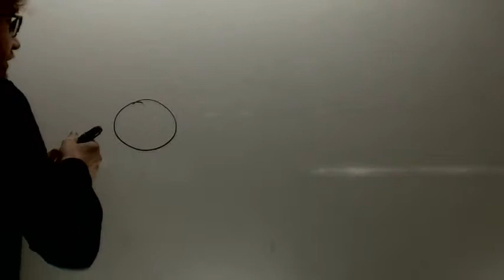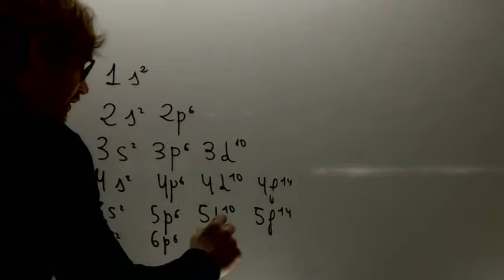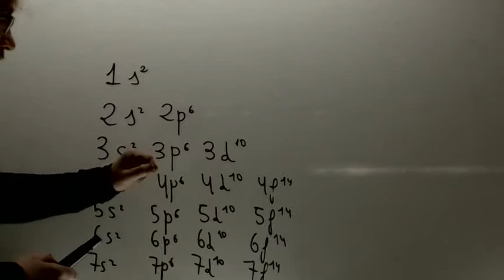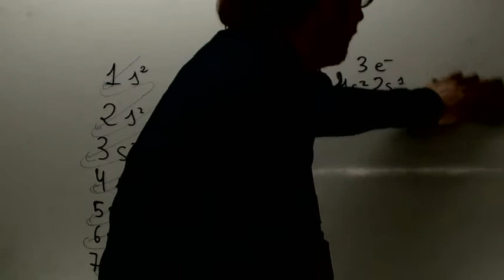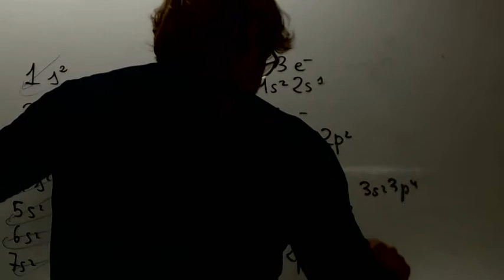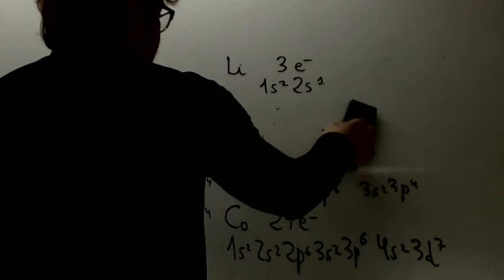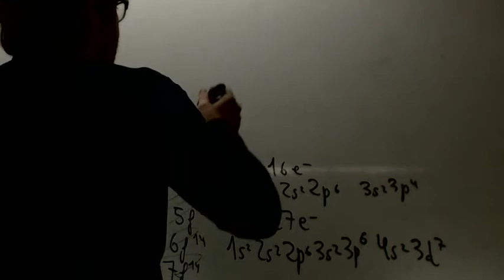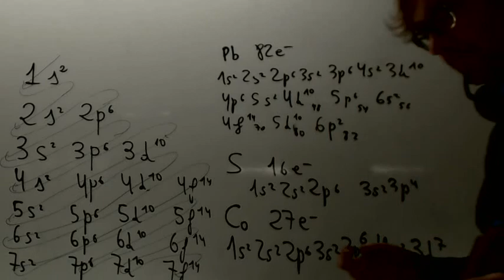Contiguracion electronica Quimica Acceso CFGS Academia Usero Estepona